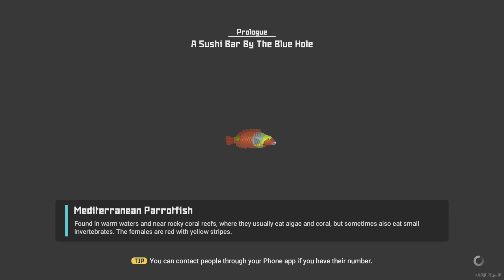DAVE THE DIVER 20 MINUTES GAMEPLAY